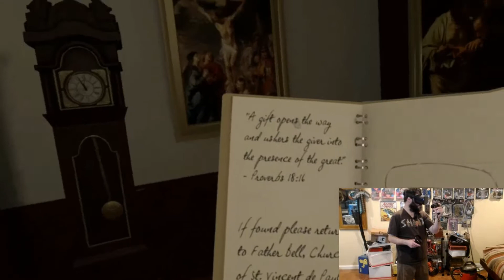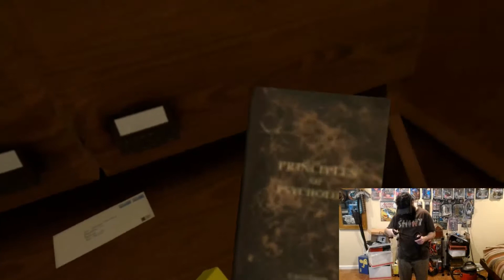Exorcist VR conclusion to the first chapter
Ever wonder what makes me scream in a video game.